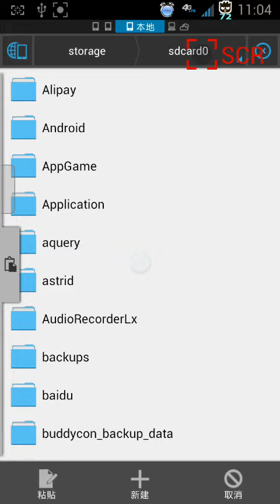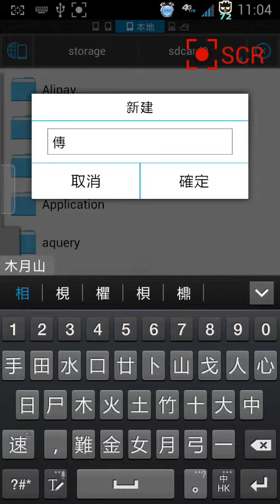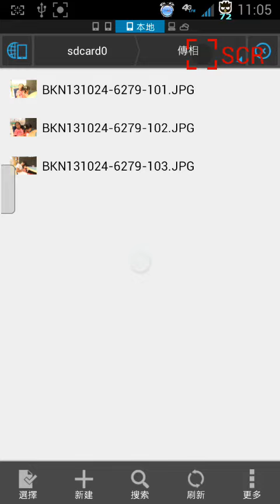複製相片到手機及批次改名.mp4